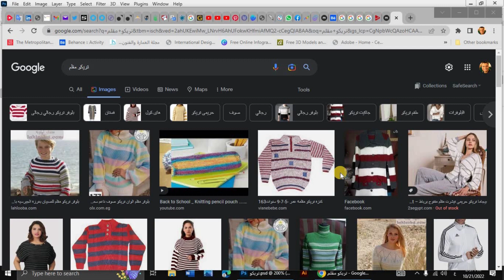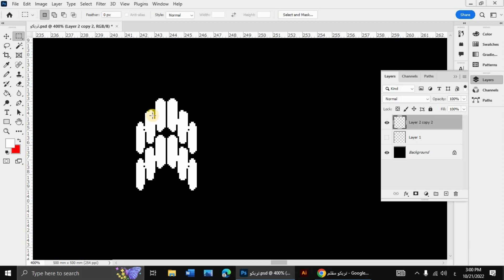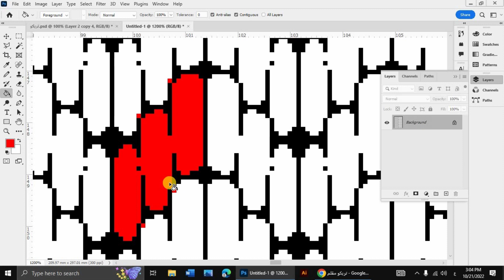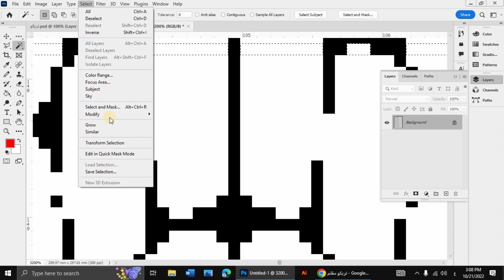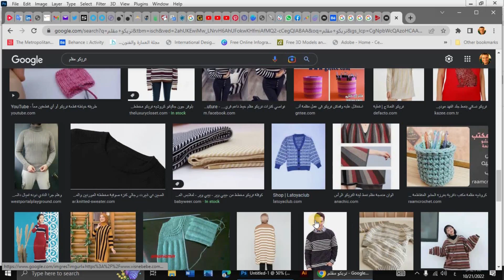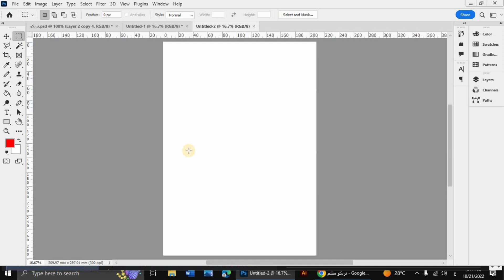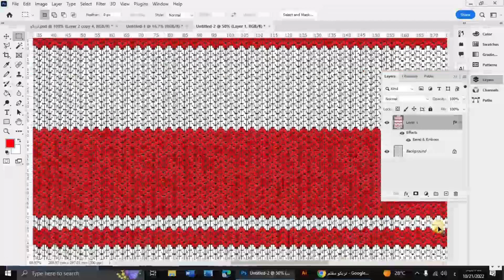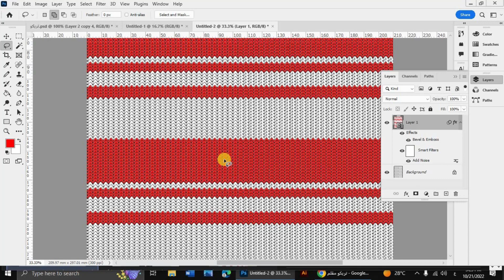استمتع بتصميمات مقلمات التريكو بطريقة أكثر سهولة في برنامج الفوتوشوب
في هذا الفيديو التعليمي، ستكتشف كيفية تصميم مقلمات التريكو الرائعة بسهولة واحترافية باستخدام برنامج الفوتوشوب. سنأخذك بخطوات سهلة ومبسطة عبر عملية تصميم مقلمات التريكو المذهلة، بدءًا من إنشاء الشكل الأساسي للمقلم وانتهاءً بإضافة الألوان الجذابة والنمطية الرائعة.

ستتعلم في هذا الفيديو كيفية استخدام أدوات الفوتوشوب المتقدمة لتصميم مقلمات التريكو المذهلة، وستحصل على نصائح وأفكار رائعة لتطوير مهاراتك في التصميم وجعل تصاميمك أكثر جاذبية واحترافية. كما ستتعلم كيفية استخدام الأدوات المختلفة في الفوتوشوب لإضفاء اللمسات النهائية الرائعة على تصاميمك وجعلها تبرز بشكل أكبر.

بعد مشاهدة هذا الفيديو، ستكون قادرًا على تصميم مقلمات التريكو المذهلة بسهولة وسلاسة، وستكون قادرًا على إضفاء اللمسات النهائية الرائعة على تصاميمك لجعلها تتميز عن الآخرين. سجل الآن وابدأ في تعلم كيفية تصميم مقلمات التريكو بطريقة أكثر سهولة واحترافية في برنامج الفوتوشوب.

🔥 فصل الألوان
رابط  قائمة التشغيل ||

Summary:
(00:00) Intro
(00:49)

Pics, Icons, Sounds, Animations, and Videos used in the editing process are from:

 تبسيط تصميمات مقلمات التريكو بالفوتوشوب
سلام عليكم  ♥